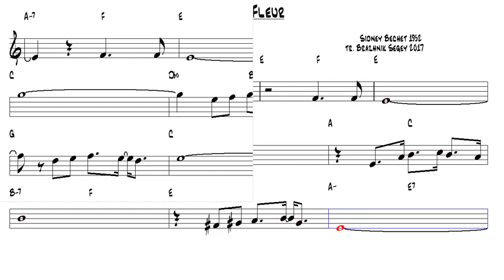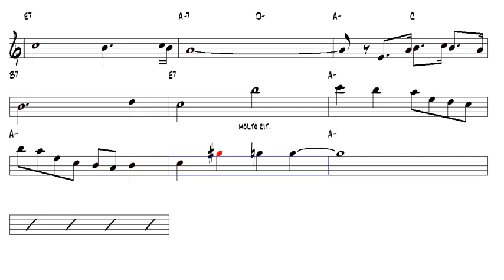Petite Fleur Sidney Bechet 1952 v2 Tenor Sax